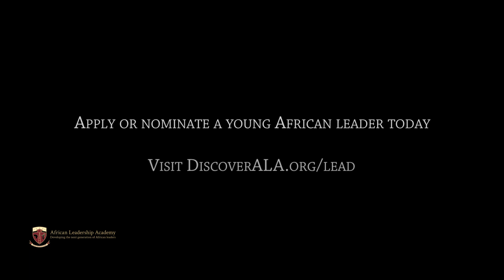Learn with leaders like Tanatsei Gambura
Tanatsei is a self-driven young lady from Harare Zimbabwe. She is extremely passionate about the arts and hopes to use them to inspire change on the African continent. She founded the 25 May Movement, an online platform that inspires an attitudinal change amongst people to start seeing Africa is a positive light. The movement coordinates various events on social media campaigns, radio talk shows and community outreaches where they engage young people in disruptive pan-African counter narratives.
You could learn with leaders like Tanatsei!